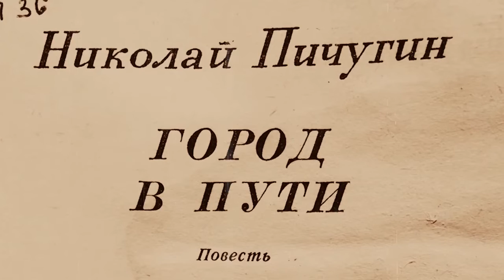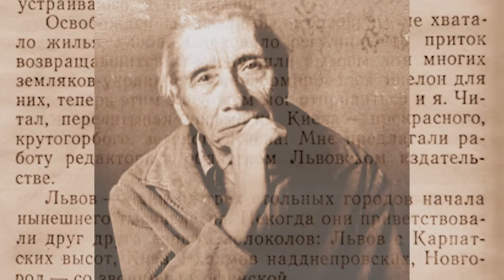Николай Пичугин "Город в пути". Глава 24. "Выбор сделан".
Повесть. Издательство "Жазушы". Алма-Ата, 1976 год.